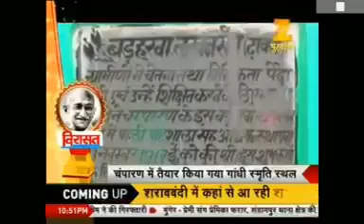Virasat of Bhelwa kothi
Broadcast on zeepurwaiya